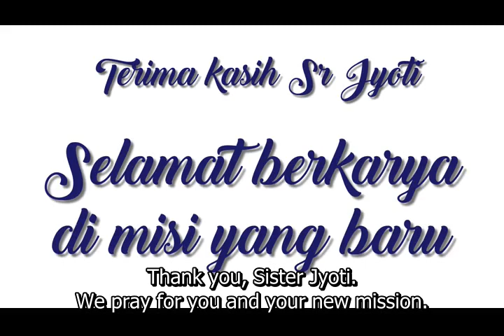Familia Inesiana, Entrevista Hna Jyoti, Indonesia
Misioneras Clarisas del Santisimo Sacramento, entrevista a nuestra hermana Jyoti, de la India, misionera en Indonesia, con subtitulos en inglés.